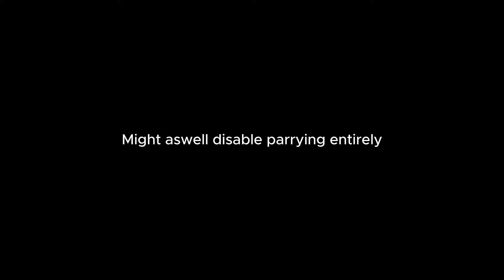THIS MANTRA BYPASSES GHOST | Deepwoken